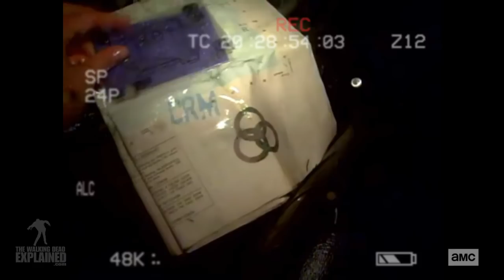FTWD Soldier or Walker? Both?